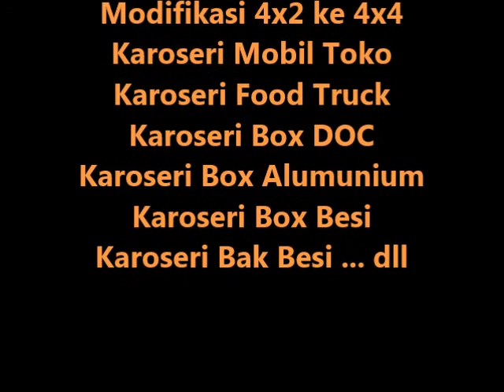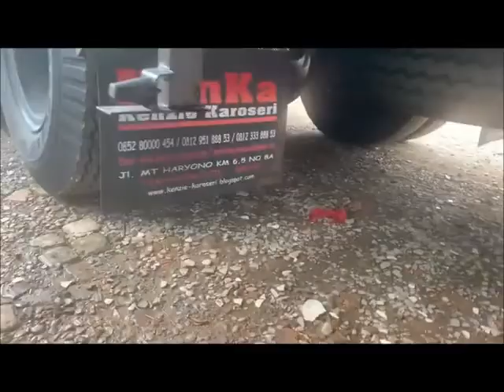SEMARANG | Karoseri Mobil dan Truck KenKa - All Type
SEGERA KUNJUNGI WEBSITE KAMI : :
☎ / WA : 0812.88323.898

Info Karoseri Mobil & Truck :
{ MELAYANI SERVICE - PERBAIKAN - REPAIR KAROSERI MOBIL dan TRUCK - All Type }